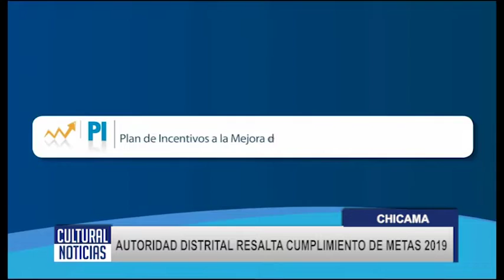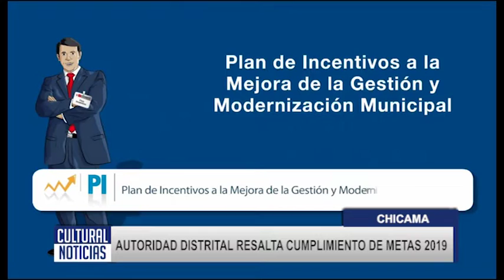CHICAMA Autoridad distrital resalta cumplimiento de metas 2019